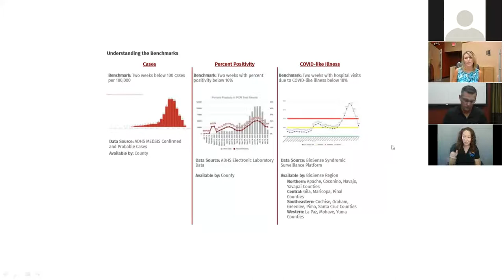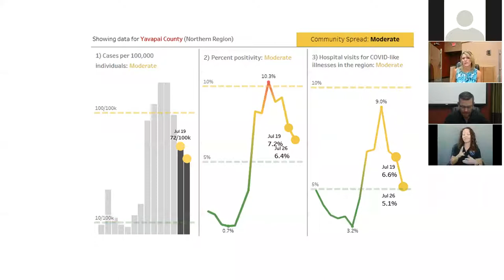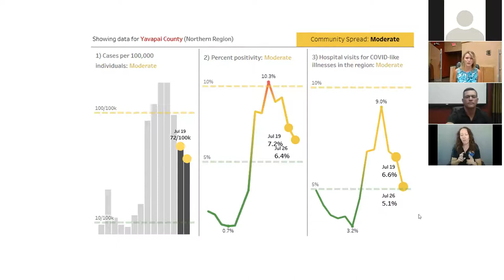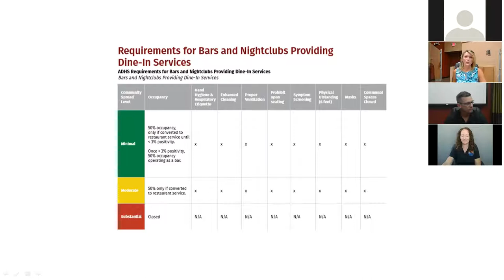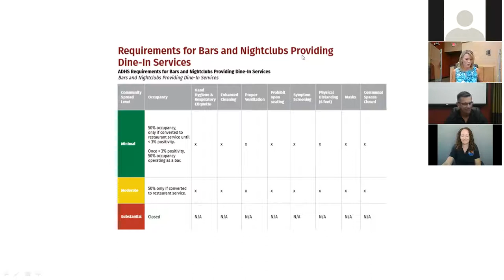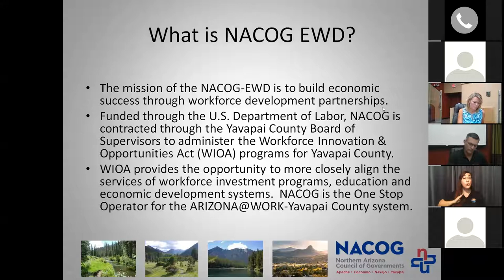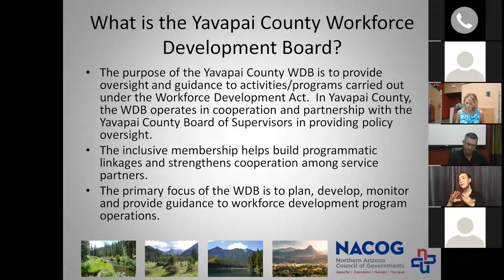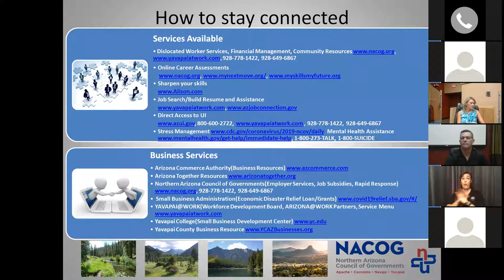8/14/2020 Mayor's Town Hall - Guidance for Businesses on Re-opening of Various Business